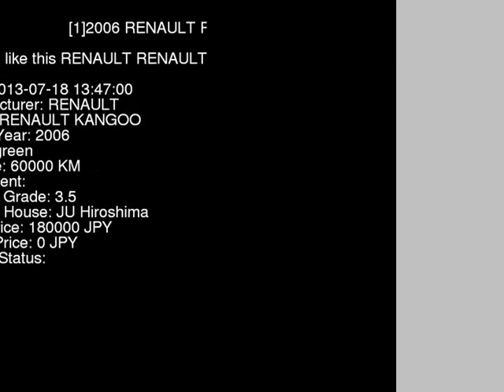2006 RENAULT RENAULT KANGOO KCK4M - Japanese Used Car For Sale Japan Auction Import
2006 RENAULT RENAULT KANGOO  KCK4M - Japanese Used Car For Sale Japan Auction Import KCK4M,RENAULT,RENAULT_KANGOO,jdmvip,vip,jdm,cars,japan,jdmvip.com,japanesecars,usedcars Japanese Used JDM Car For Sale At Auction in Japan for Import